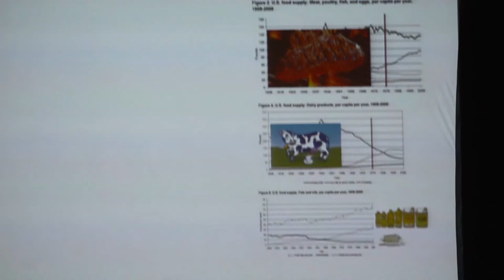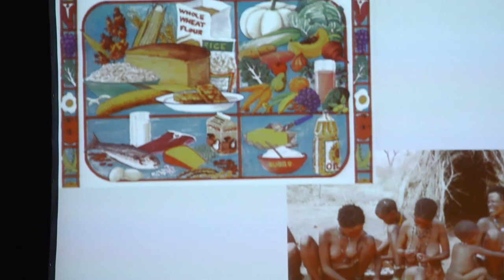חלבון מן החי- כן או לא?! עימות בין מומחים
הרצאה שהתקיימה בכנס אוכלים בריא 5 ב-30 במאי 2013, בתיאטרון גבעתיים.